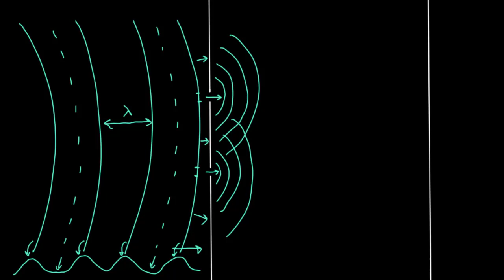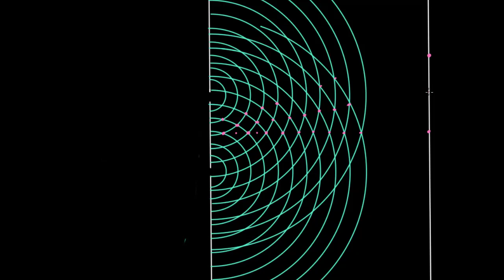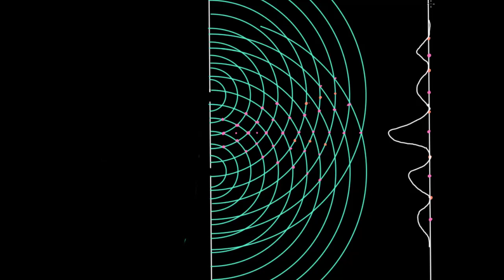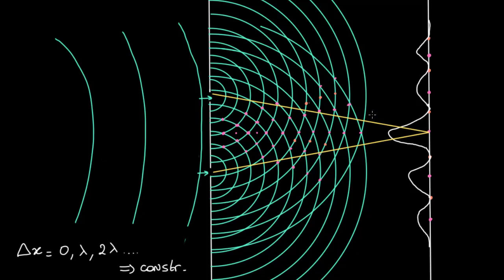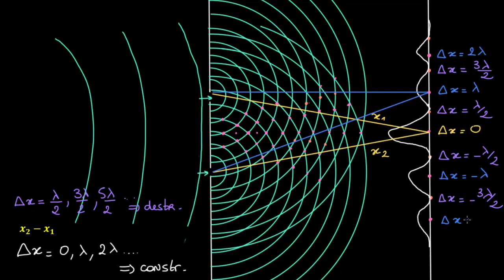Introduction aux fentes de Young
En plaçant deux fentes simples entre un laser et un écran, on peut voir sur l'écran une figure d'interférences.